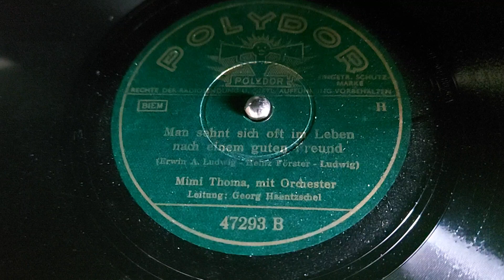1938: Mimi Thoma - "Man sehnt sich oft im Leben nach einem guten Freund"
Label:Polydor – 47293

Matrix: 47293B M 8096½ GD .9.

German release, 1938

Written by Erwin A. Ludwig & Heinz Förster Ludwig

Vocals: Mimi Thoma
Accompanied by Georg Haenzschel and his orchestra